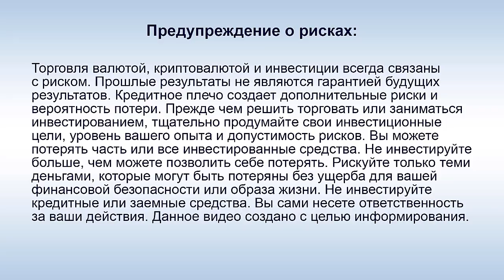Bit-X Club - О крипте, матрицах и пассивном доходе